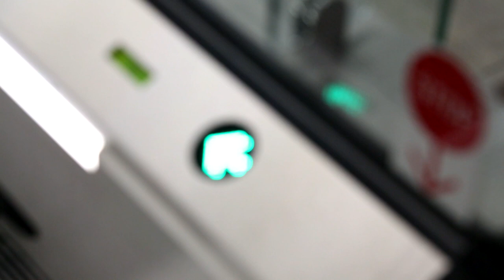Overcoming an Escalator Phobia I Nik & Eva Speakman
Lucy has had a fear of escalators all her life, Nik and Eva meet her at the O2 arena to see if they can help.